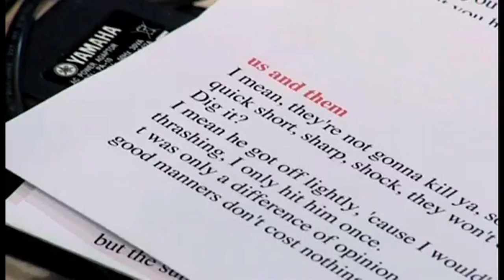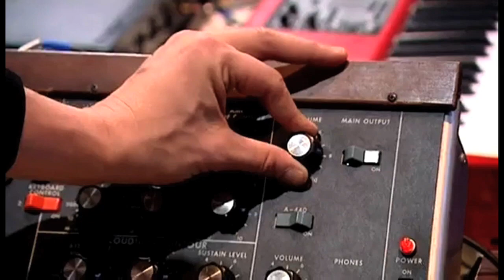La face cachée de la lune